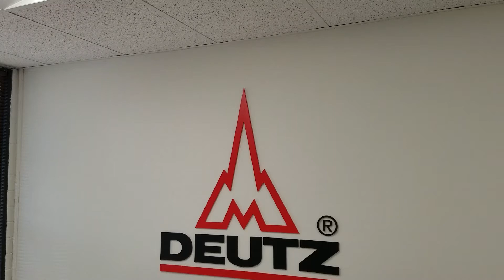Hats off to Nick Vermet and his teams at DPC Midwest, DSC St. Louis and DSC Chicago!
Nick Vermet and his teams in North Kansas City, St. Louis, Chicago and two mobile units in Kansas are ready to provide you with DEUTZ engines, DEUTZ service, and DEUTZ Genuine Parts.  Give them a call today at 1-833-DEUTZ01,